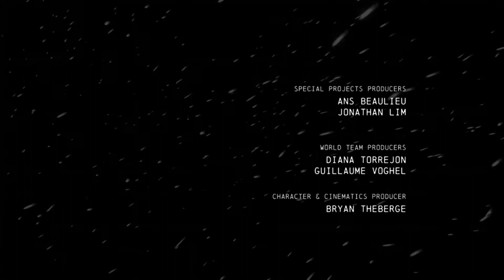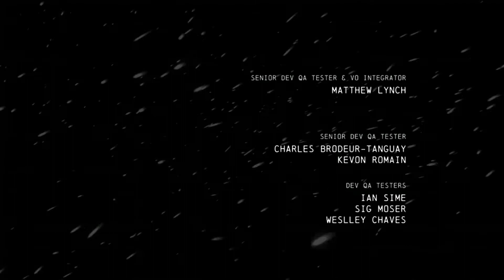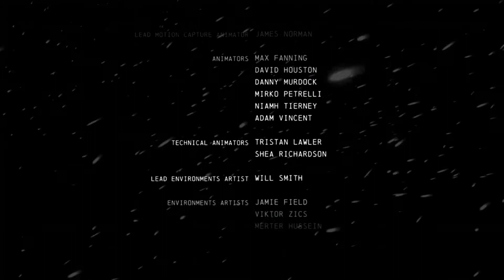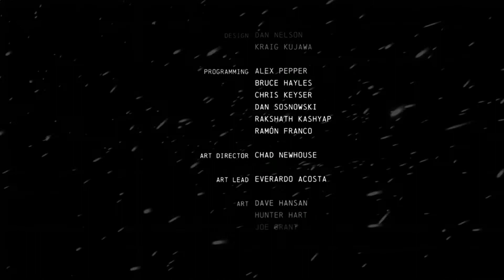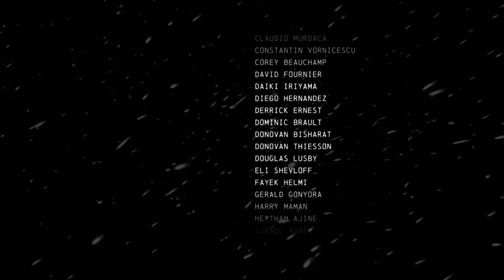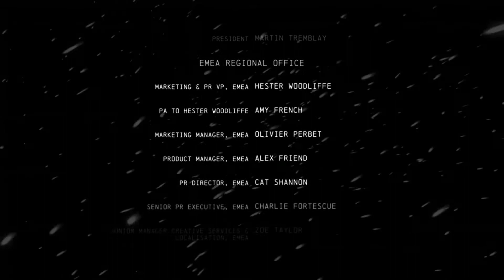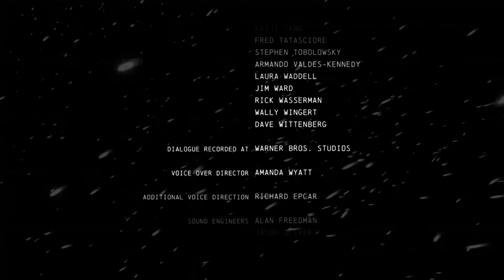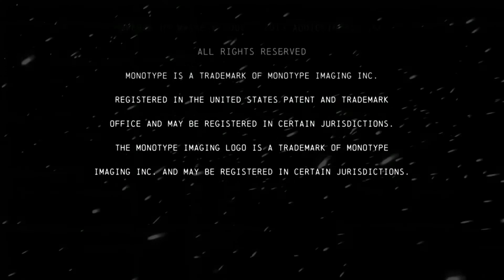Batman Arkham Origins Chapter 11 (Finale)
Technically the final main chapter for BatmanArkhamOrigins although there are some side mission cleanups...